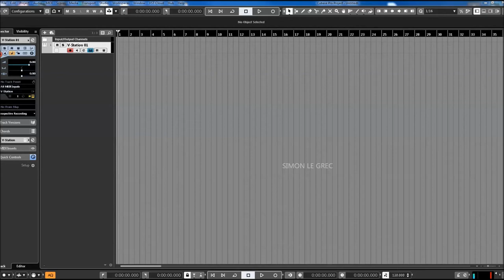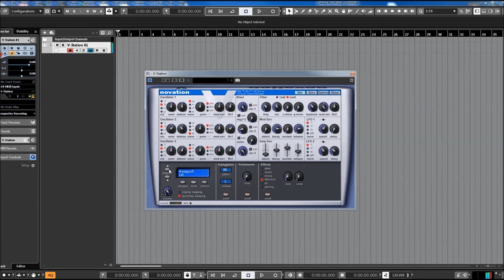Novation | V-Station | Presets Preview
The V-Station is polyphonic, adding 8 voices of polyphony to their 1-unit rack-mount synth. Unlike the original Bass Station and Super Bass Station which were real analog synths, the V-Station gets its voice architecture from the SuperNova synths, which use analog sound modeling. The V-Station has the layout and shape of the famous Bass Stations, but its guts are basically a slimmed down SuperNova.

It has 25 knobs for real-time control, and all knobs transmit MIDI controller messages. The V-Station has three oscillators which provide sawtooth, triangle, sine and pulse width modulation. There's even a simple FM synth engine which can be dialed in for sharpening the sound. Oscillators may be set to Unison or Sync'd operation and a Noise source is also included in the waveform engine. There is a nice lowpass resonant filter with switchable 12 or 24dB/oct slopes and ADSR controls. A second ADSR envelope is available for the oscillators, as well as two LFOs with sample-and-hold and MIDI sync.